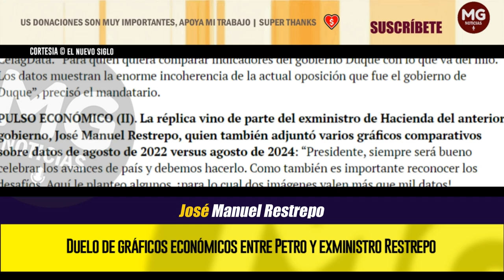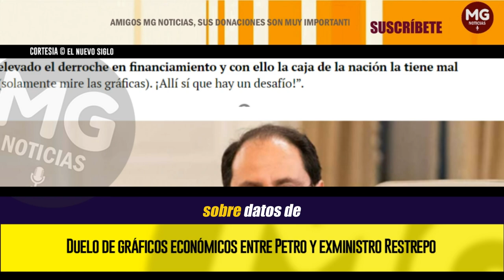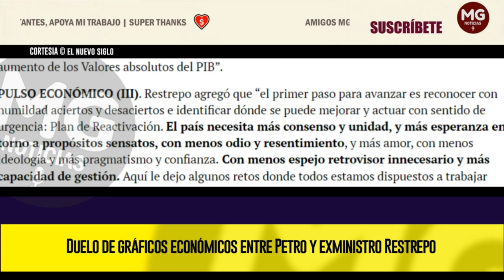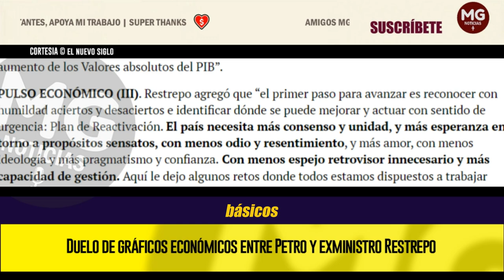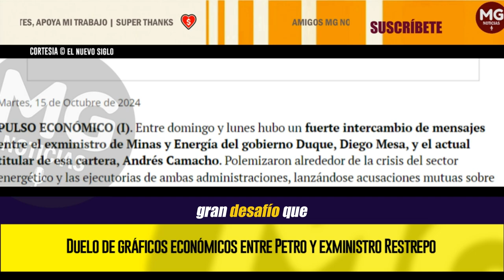🔴 DUELO DE GRÁFICOS ECONÓMICOS ENTRE PETRO Y EXMINISTRO RESTREPO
La réplica vino de parte del exministro de Hacienda del anterior gobierno, José Manuel Restrepo, quien también adjuntó varios gráficos comparativos sobre datos de agosto de 2022 versus agosto de 2024: “Presidente, siempre será bueno celebrar los avances de país y debemos hacerlo.